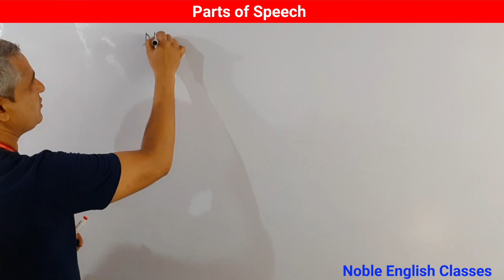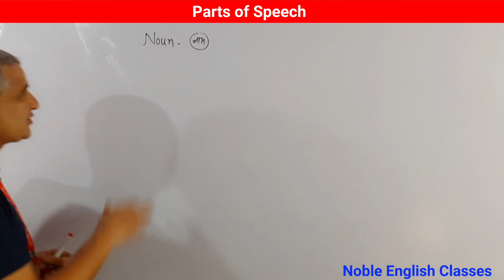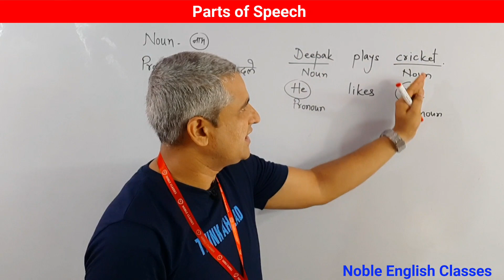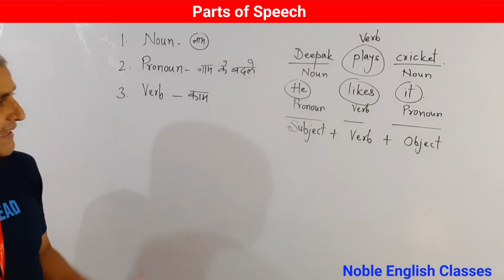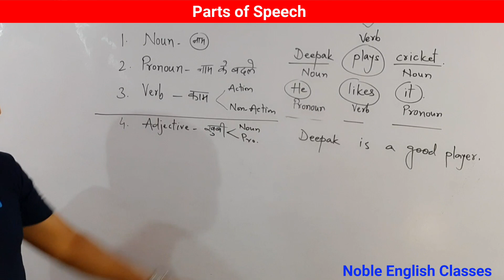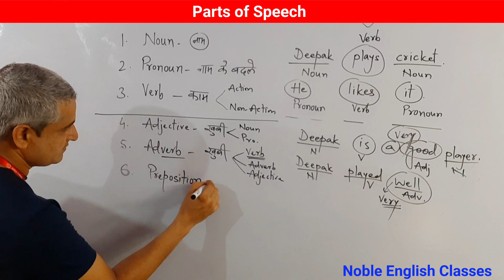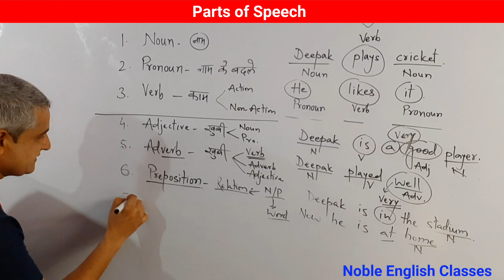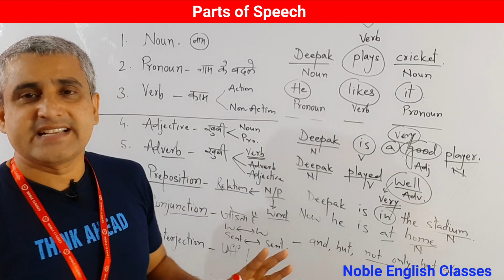Parts of Speech | Noun | Pronoun | Verb | Adjective | Adverb | Preposition | Conjunction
This video will guide you to understand what is Parts of Speech in a very simple Hindi language.
Noun, Pronoun, Verb, Adjective,  Adverb, Preposition, Conjunction, Interjection.

This video is helpful for Indians and Pakistanis and others who can understand Hindi or Urdu. This is also helpful for competitive examinations such as SSC, CGL, CAT, MAT, Bank PO, IELTS, TOEFL etc.

Watch other videos on different topics using Playlist of this channel Noble English Classes.

Follow  Noble English Classes on Facebook, Twitter and Instagram.